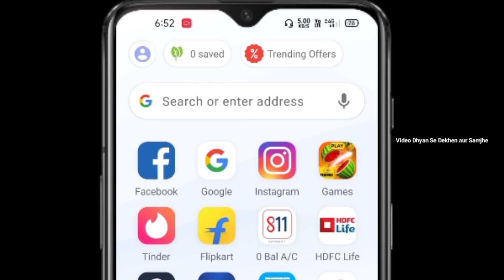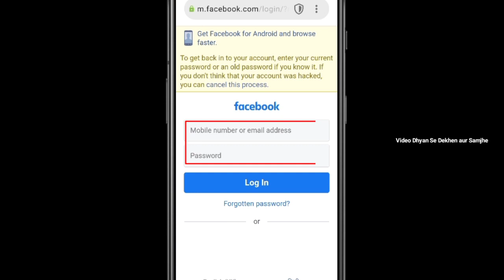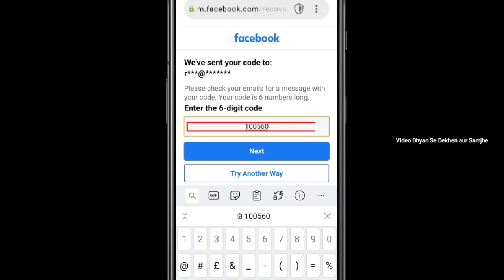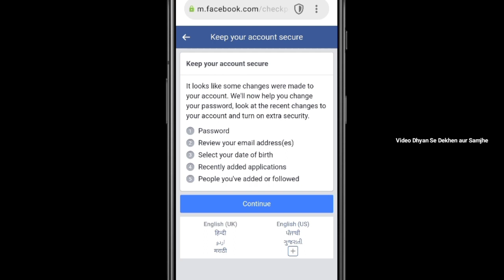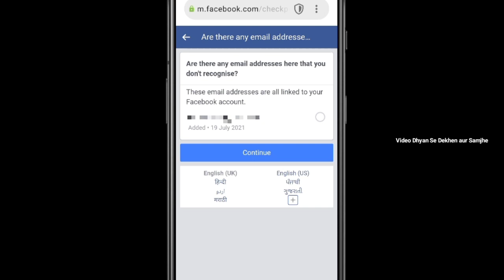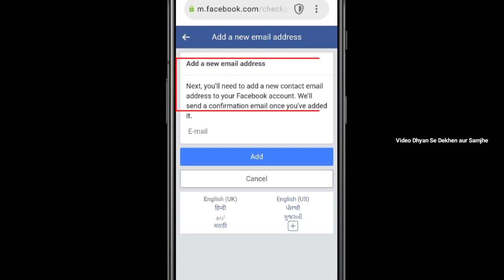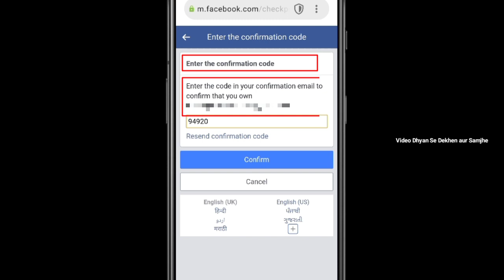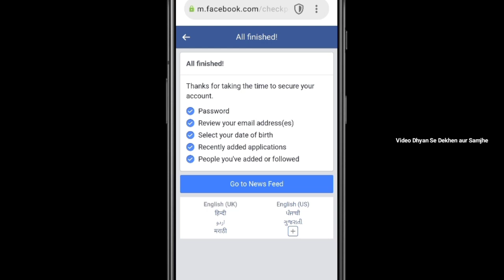Recover FB Account With Old Password | Facebook Account Recovery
Old password Se Hi apna Facebook account recover karna Sikh lo.
VIDEO KO DHYAN SE🧐DEKHEN AUR SAMJHE🤔

HI🙋
MY NAME IS. KႮᏞᎠᎬᎬᏢ ᎷᎪᎻOᏞiᎽᎪ,

VIDEO KE BARE MEIN KUCHH BHI PUCHNA HO TO AAP HAMEN-COMMENT-MEIN POOCHH SAKTE HO?